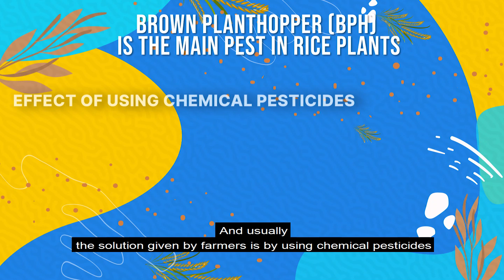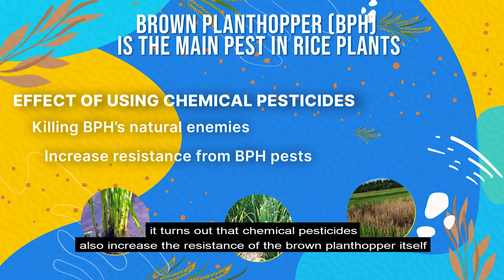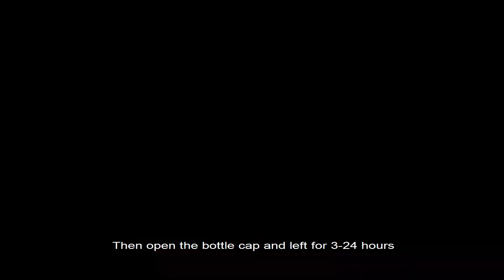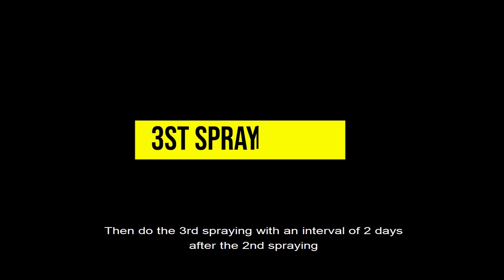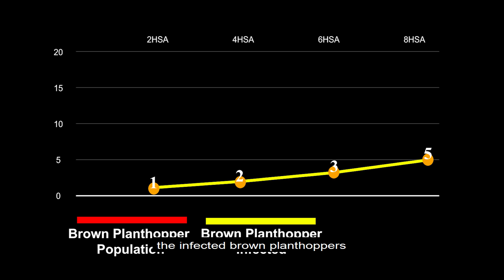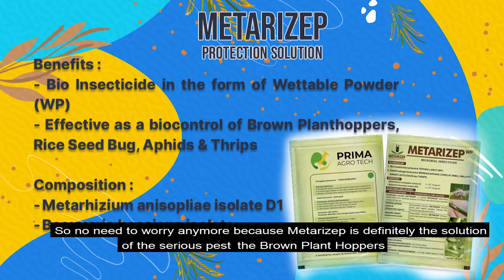Brown Plant Hopper is No More a Problem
Brown Plant Hopper is a very serious pest that scares a lot of farmers.

Now, no need to worry anymore because we will share to you the details about this pest as well as the tips and solutions to overcome them with METARIZEP, a bio-insecticide that is environmentally friendly and easy to apply.